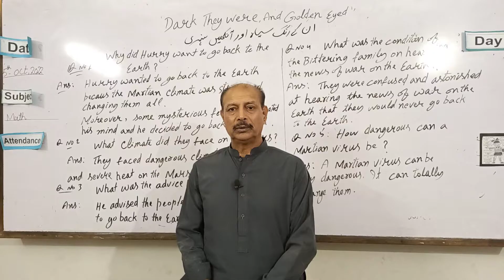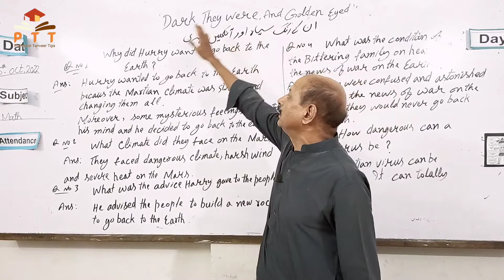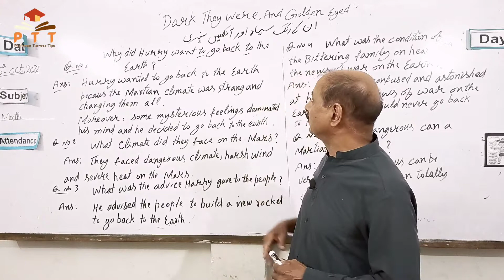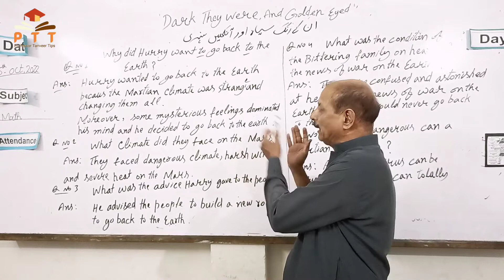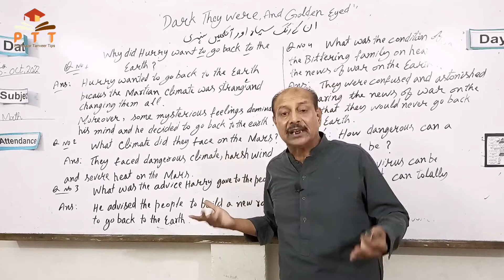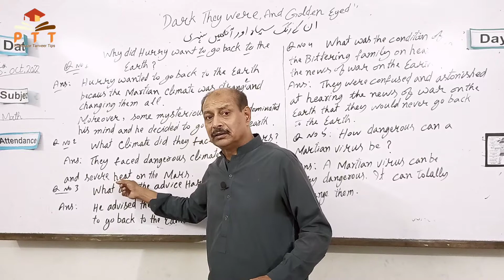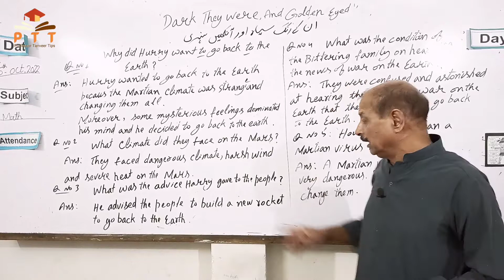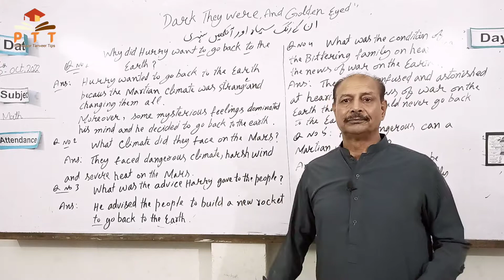FA,Fsc,ics and I.com English Story Dark they were and golden eyed.|Professor Tanveer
Study our Notes and pass Your exams with good marks.
we make the students good translator so that ,thay may make their future Bright and get success in all fields of life.